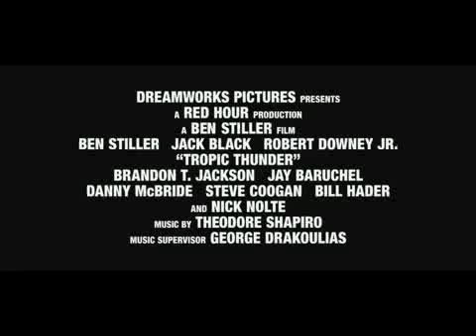Tropic Thunder 1a 【HD Trailer】 (04/2008)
Ben Stiller, Jack Black and Robert Downey Jr. lead an ensemble cast in "Tropic Thunder,' an action comedy about a group of self-absorbed actors who set out to make the most expensive war film. After ballooning costs force the studio to cancel the movie, the frustrated director refuses to stop shooting, leading his cast into the jungles of Southeast Asia, where they encounter real bad guys.

Ben Stiller (director)
Ben Stiller (Speedman)
Jack Black (Jeff 'Fats' Portnoy)
Robert Downey Jr. (Kirk Lazarus)
Brandon T. Jackson (Alpa Chino)
Nick Nolte

Argentina 14 August 2008
Australia 21 August 2008
Belgium 17 September 2008
Denmark 19 September 2008
Estonia 29 August 2008
Finland 26 September 2008
France 15 October 2008
Germany 25 September 2008
Mexico 15 August 2008
Netherlands 4 September 2008
Norway 26 September 2008
Russia 14 August 2008
Singapore 23 October 2008
Spain 22 August 2008
Sweden 10 October 2008
UK 19 September 2008
USA 15 August 2008